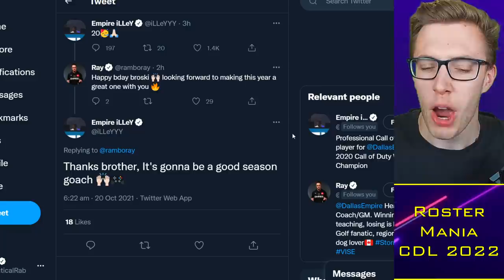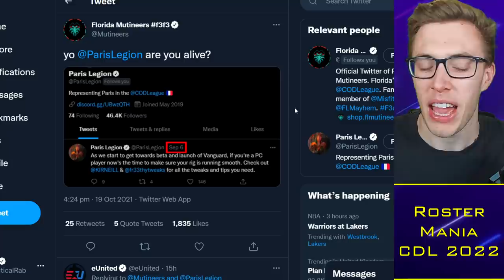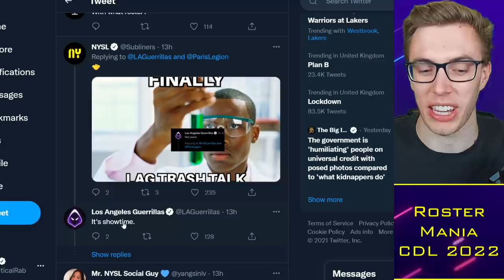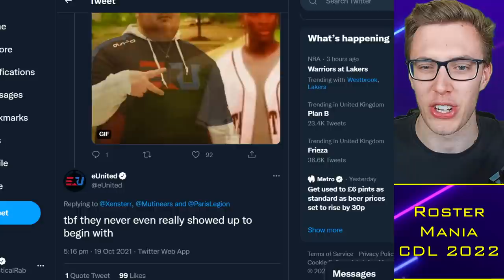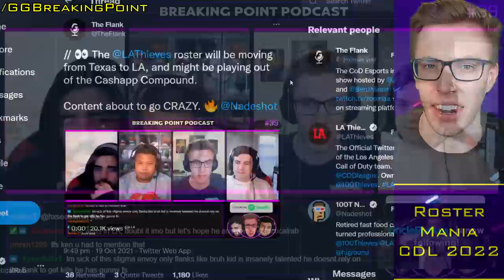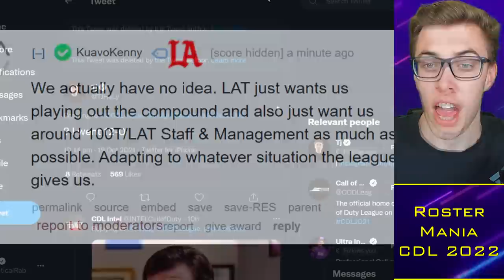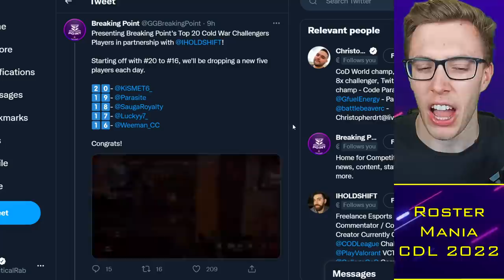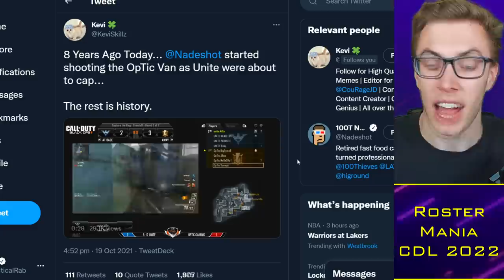Kenny Reveals LA Thieves MOVE, LAN League Returning?!. CDL ROASTED! 😳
0:00 Alright guys
0:30 Intro topics
1:22 Paris Roasted
4:15 LA Thieves to LA
9:37 CDL Roasted
10:50 Outro topics

TacticalRab, Tactical Rab, CoD Esports News, CDL Competitive, Kenny Reveals LA Thieves MOVE, LAN League Returning?!. CDL ROASTED! 😳

CDL 2022 Teams - Confirmed:
Atlanta FaZe: aBeZy / Simp / Cellium / Arcitys
LA Thieves: Drazah / Envoy / Kenny / Octane
LA Guerrillas: Asim / Huke / Gunless / SlasheR
Minnesota Rokkr: Standy / Priestahh / Attach / Maniak
Toronto Ultra: CleanX / Bance / Cammy / Insight
Seattle Surge: Pred / Mack / Sib / Accuracy
Florida Mutineers: Havok / Owakening / Skyz / Davpadie

CDL 2022 Teams - Rumoured:
OpTic Dallas: Shotzzy / Scump / iLLeY / Dashy
New York Subliners: Neptune / HyDra / Crimsix / Clayster
London Royal Ravens: Afro / Nastie / Gismo / Zer0
Washington "Demon Cats": Methodz / Vivid / Paulehx / ?
Paris Legion: ? / ? / ? / ?